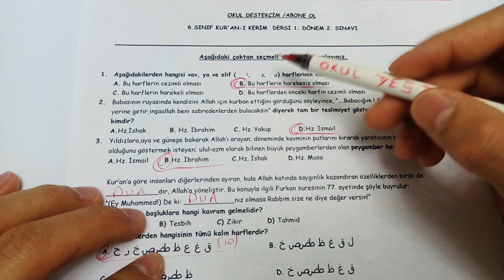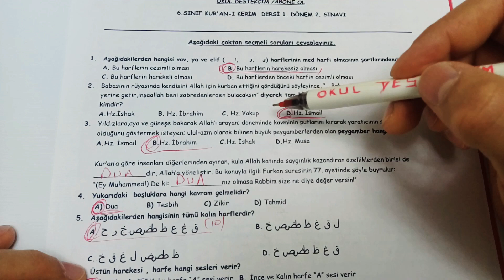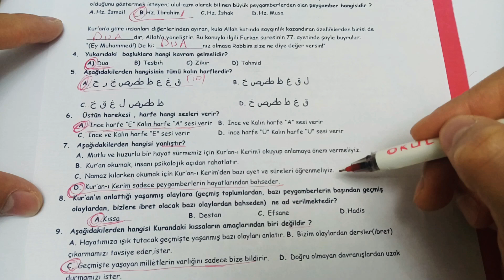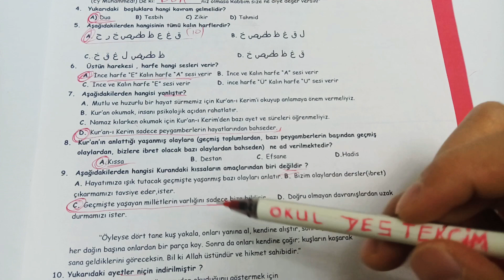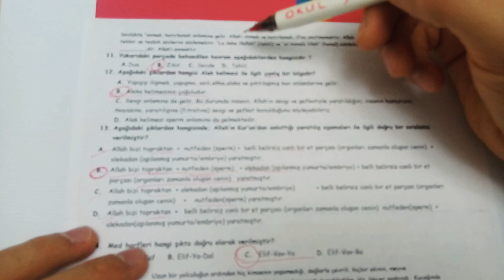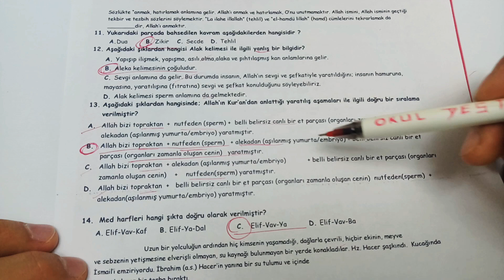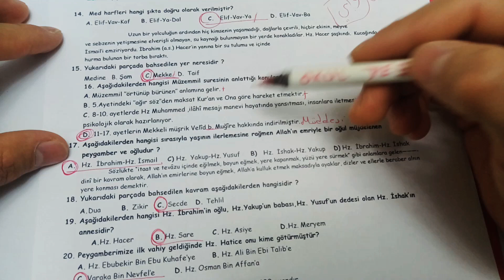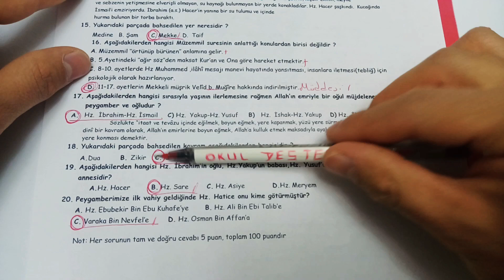KUR'AN 6.SINIF 1.DÖNEM 2.YAZILI SORULARI VE CEVAPLARI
Yeni bir video ile birlikteyiz. Bu videomuzda Kur'an-ı Kerim altıncı sınıf birinci dönem ikinci yazılı örnek sınav sorularını ve cevaplarını ele aldık. Güzel ve verimli bir video oldu. Iyi dersler...
Kur'an
Kur'an yazılı
Kur'an sınav
Kur'an yazılı soruları
Kur'an sınav soruları
Kur'an yazılı soruları ve cevapları
Kur'an sınav soruları ve cevapları
Kur'an sınavına hazırlık
Kur'an yazılıya hazırlık
Kur'an 6.sınıf
Kur'an 6.sınıf yazılı
Kur'an 6.sınıf 1.dönem yazılı
Kur'an 6.sınıf 1.dönem 2.yazılı
Kur'an 6.sınıf 1.dönem 2.sınav
Kur'an 6.sınıf sınavlara hazırlık
Kur'an 6.sınıf Yazılılara hazırlık
Kur'an sınavları
Kur'an Yazılıları
okul destekçim altıncı sınıf
altıncı sınıf Kur'an
altıncı sınıf Kur'an birinci dönem
altıncı sınıf Kur'an birinci dönem ikinci yazılı
altıncı sınıf Kur'an yazılıya hazırlık
altıncı sınıf Kur'an sınava hazırlık
imam hatip yazılı
imam hatip sınav
imam hatip sınavlara hazırlık
imam hatip Yazılılara hazırlık
5.sınıf yazılı
6.sınıf yazılı
7.sınıf yazılı
8.sınıf yazılı